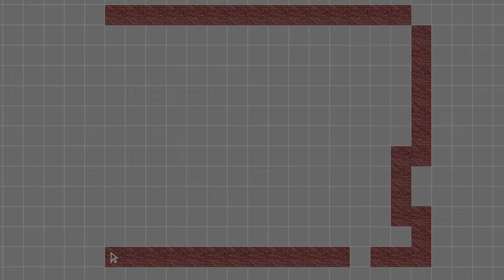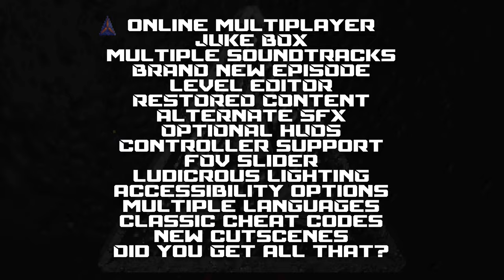AVAILABLE NOW! | Rise of the Triad: LUDICROUS EDITION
Join the H.U.N.T., an elite squad of special forces, and investigate mysterious activity off the California coast to unravel the mystery of the Triad cult. Select from five operatives, each with their own hit points, speed, and accuracy statistics, and blast a path back to Los Angeles. Play through five separate campaigns, including new episodes, expansion packs, and never-before-seen Rise of the Triad content from previously-lost beta builds.

Rise of the Triad: Ludicrous Edition, the definitive release of the cult classic FPS by original developer and publisher @ApogeeEntertainment the maniacal minds at @NewBloodInteractive and the gaming treasure hunters at @Nightdivestudios launches on Steam for PC and GOG today. Ludicrous Edition will launch on Nintendo Switch, PlayStation 4, Xbox One, and both Xbox Series X|S and PlayStation 5 via backward compatibility later this year.

Directed by Kyle Blessing
Produced by Jeron Moore and Dave Oshry
Edited by Kyle Blessing
Voice of El Oscuro: Kyle Blessing
@Civvie11 as himself
Music Composed by Lee Jackson & Bobby Prince
Additional Music Support: Nikola Jeremić
Executive Producer: Jeron Moore
Special Thanks: Tom Hall, Steven Blackburn, Lee Jackson, Bobby Prince, Andrew Hulshult, Scott Miller, Terry Nagy and El Oscuro.

Civvie's Voice & Memes were used with his ludicrous permission.